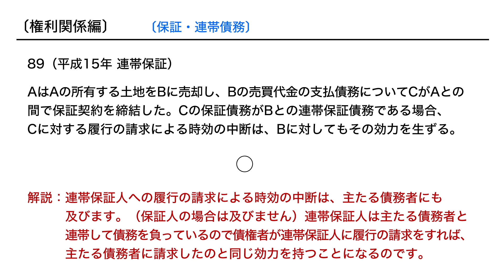【宅建個別指導】過去問動画解説Web講座 わずか2990円[89：平成15年 連帯保証]